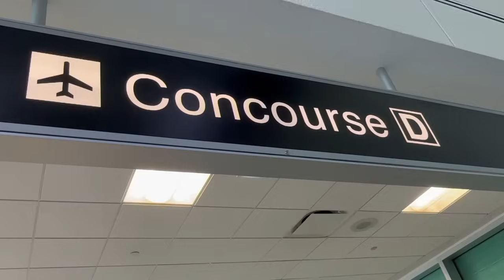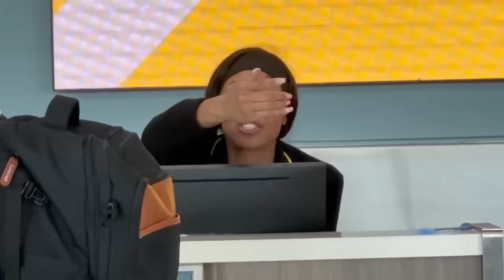Airport Gets Triggered FAST & Everyone Calls 911